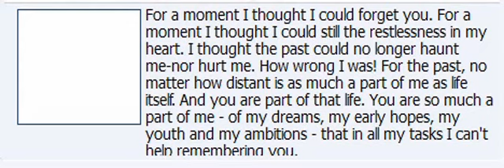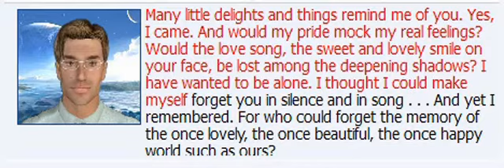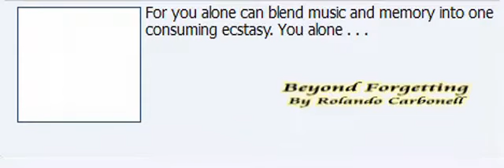Beyond Forgetting - A Poem by Rolando Carbonell